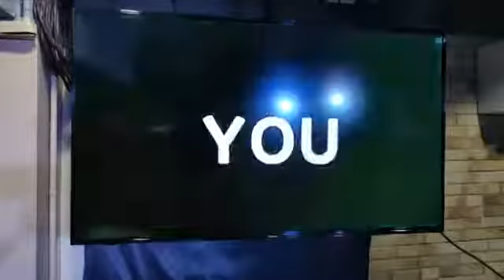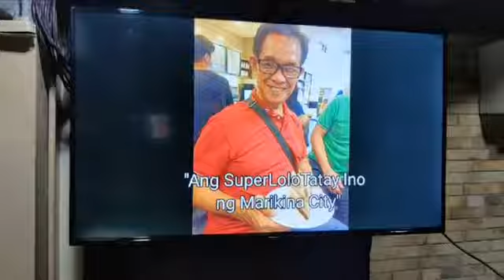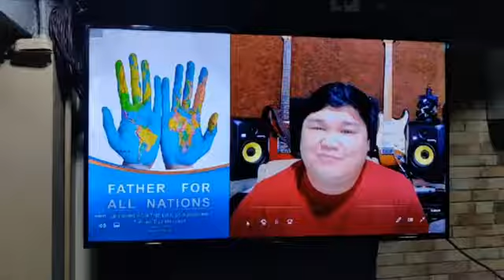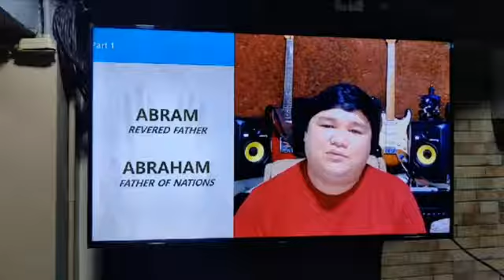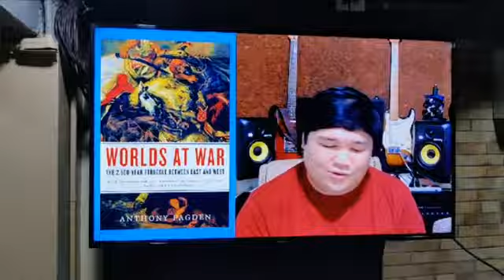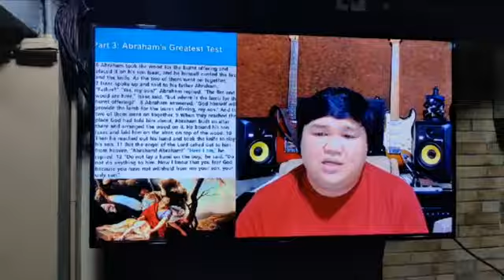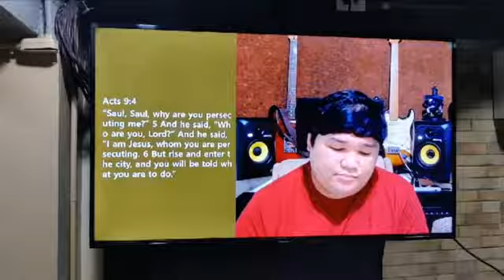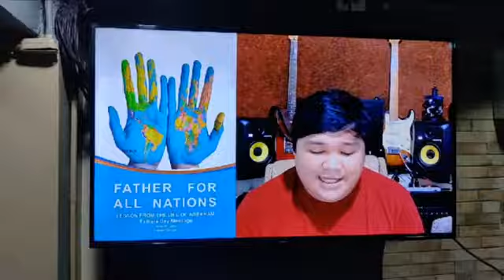Pastor Juarde Herradura | June 21 2020